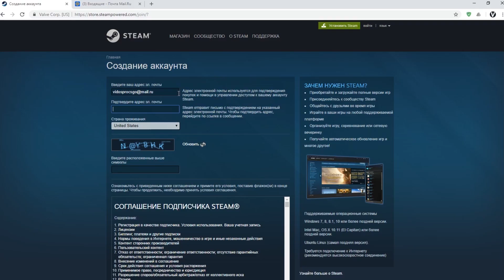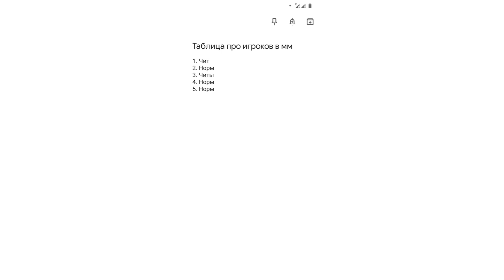Можно играть в КСГО БЕЗ ПРАЙМА!? Игра без prime в csgo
Все игроки жалуются на слишком большое количество читеров в игре Counter-Strike: Global Offensive , я решил провести эксперимент и проверить можно ли играть в csgo без прайм аккаунта?